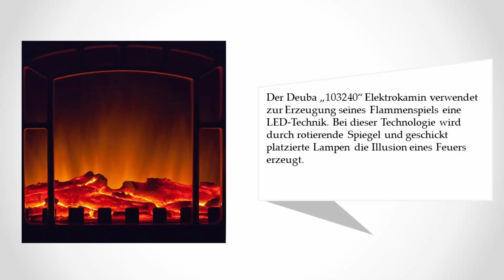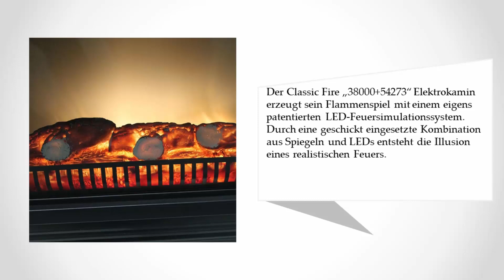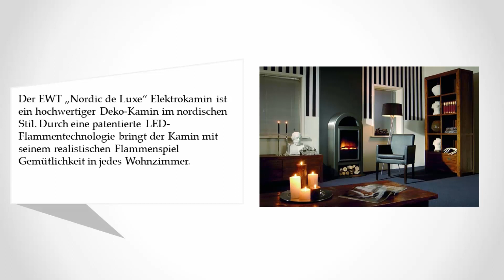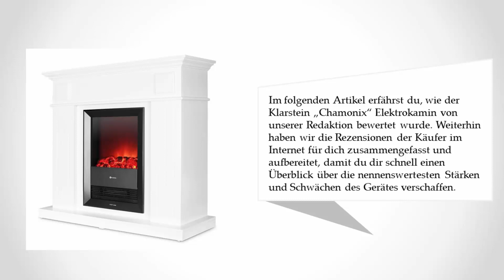Beste Elektrokamine Test - Updated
Hier ist die Liste von 5 Beste ElektrokamineTest

1. Klarstein „Chamonix“ Elektrokamin

2. EWT „Nordic de Luxe“ Elektrokamin

3. Classic Fire „38000+54273“ Elektrokamin

4. Klarstein „Lausanne“ Elektrokamin

5. Deuba „103240“ Elektrokamin

Wir recherchieren und entwickeln 5 Beste ElektrokamineTest . Die Liste ist nicht in der Reihenfolge vom besten zum schlechtesten - all das sind Top-Qualität.